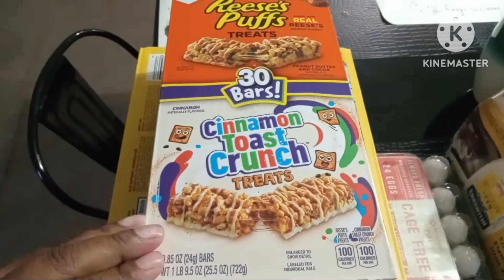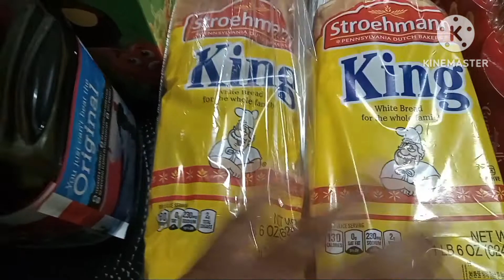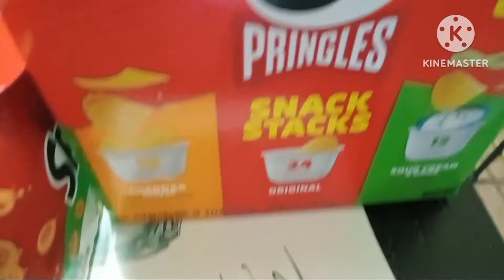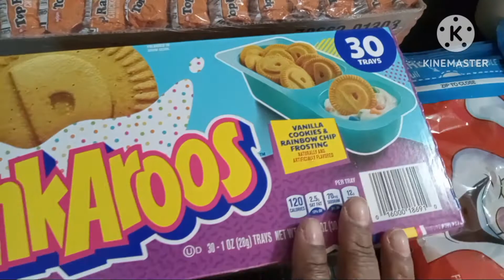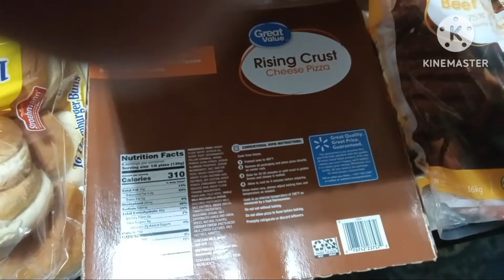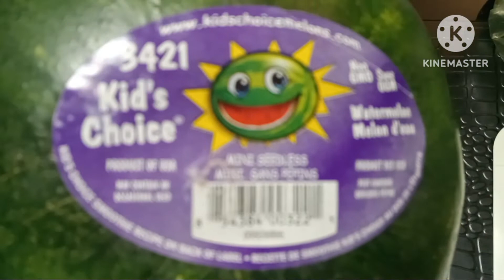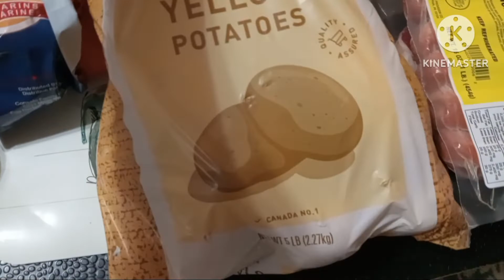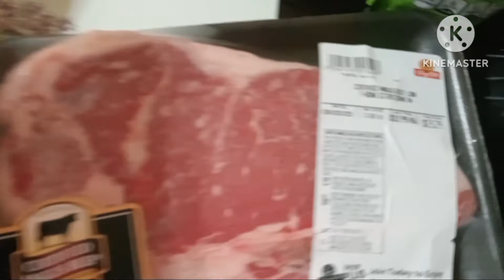*HUGE NEW YEAR Grocery Shopping| Sam's Club, Walmart, & Shoprite Budget Hauls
Today I will show you all the groceries that I picked up this past month. I went to Sam's Club, Walmart, & Shoprite to get everything that we needed.  By doing this I was able to get more bang for my bucks. Keep in mind that I already went to the Meat Market, so therefore, this haul mainly consists of snacks, produce, and sides. Love & Respect ❤

prettybrowneyez2

WJ Amaechi

$MrsAmaechi

The Chandler Crew Members:
Wanda-
Kha'yair- 11
TJ-8
Ty'zeer-7
Ty'zion- 6